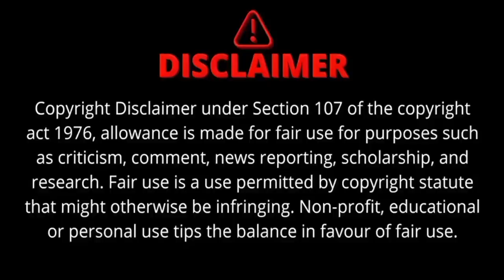Taylor Swift Exudes Confidence Onstage in Sweden Post-Lake Como Retreat with Travis Kelce